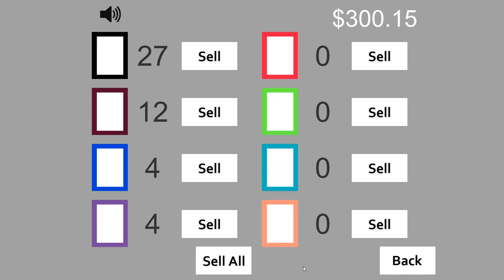Microtransaction Simulator - SCOG Lotto - 2nd Place (Old) - 38.61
Pretty good RNG. Not that all that close to the record, but it's good RNG vs better RNG at this point.